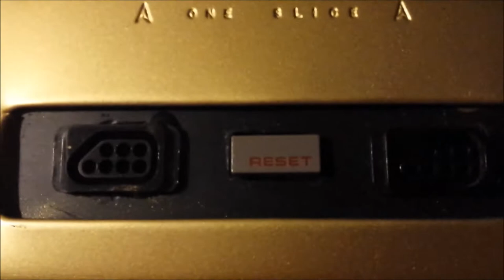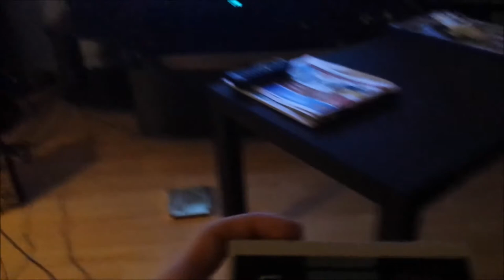NES Nintoaster gold the nintendo in a toaster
This is my home made nintendo in a toaster, fully fonctionnal.